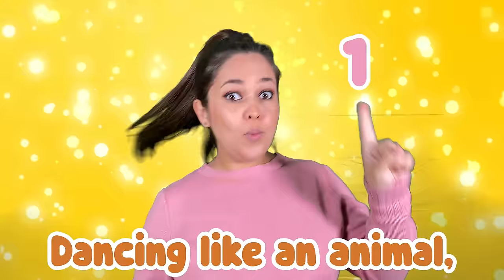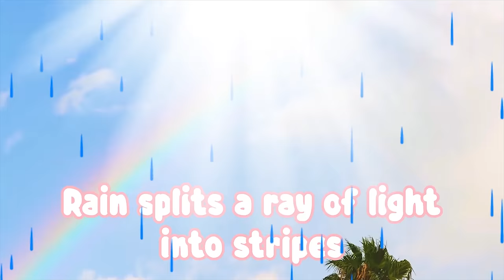Wheels On The Bus, Old MacDonald + More Nursery Rhymes & Kids Songs | Music For Toddlers | Ms Moni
Sing and dance to popular Nursery Rhymes & Kids Songs with Ms Moni! In this 40-minute music compilation video your little one can enjoy all their favourite nursery rhymes & songs for kids and toddlers! Perfect for listening in the car or dancing in the living room.

Ms Moni is a qualified music teacher and has worked alongside Paediatric Speech Pathologists and Accredited Auslan Interpreters to develop educational videos designed to help progress language learning and speech development.

We recommend that a parent or carer be present to interact with the videos along with the child. Using words and songs from our videos in daily interactions with your child is also highly encouraged.

When children sing songs, they learn to focus, listen carefully and repeat what they’ve heard. It is an incredibly powerful language learning tool! Just like reading to your little one, singing songs with them helps to boost their vocabulary and language skills. The act of singing songs also helps children pick up on different sounds within words. Singing to your child is going to help them beyond belief!

So get involved with the music, have some fun and help your little one get the most out of their active screen time.

Ms Moni has a First Class Honours degree in Music Performance from Griffith University as well as a Graduate Diploma in Education from the University of Queensland. She has spent the last 10 years teaching classroom music from Kindergarten to Year 7 as well as teaching violin to students of all ages.

Songs Chapters:
0:00 - Intro
0:05 - Dancing Like An Animal
2:22 - Old MacDonald Had A Farm
5:16 - Incy Wincy Spider
6:38 - Wheels On The Bus
9:01 - Can You Say
10:53 - 5 Little Monkeys
12:36 - If You're Happy And You Know It (emotions version)
14:33 - Rainbow Song
16:35 - Freeze Dance
18:54 - The Ants Go Marching
20:58 - Ice Cream Song
22:20 - Baby Shark (Opposites)
24:01 - Five Finger Family
25:17 - I’m A Little Teapot
26:43 - Let’s Have A Picnic
27:57 - 5 Green And Speckled Frogs
29:41 - Playground Fun
31:59 - Five Little Ducks
34:11 - Let’s Go
36:03 - Hands In The Air
37:19 - Open Shut Them
38:18 - Butterfly Song
39:32 - Twinkle Twinkle
40:13 - Teddy Bear Rhyme